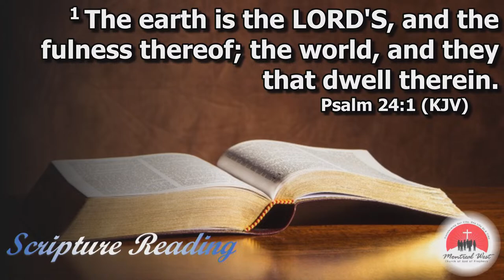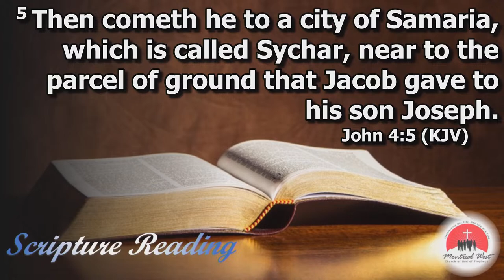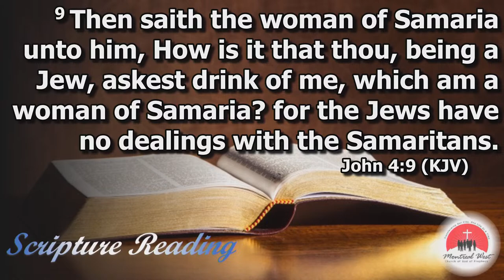"Going To Samaria" - Pastor Joel Anderson [03/12/2023]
MWCOGOP

Sunday Service
Speaker: Pastor Joel Anderson
Scripture: John 4:1-9
Topic: "Going To Samaria"
Address: 5255 Rue de Sorel Montreal, QC H4P 1G8